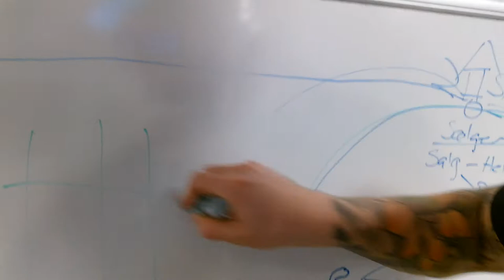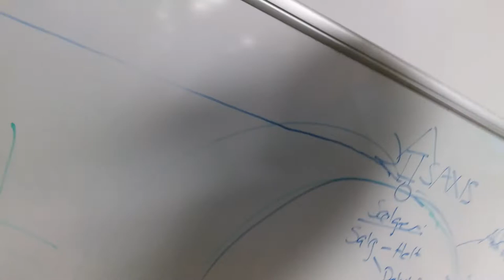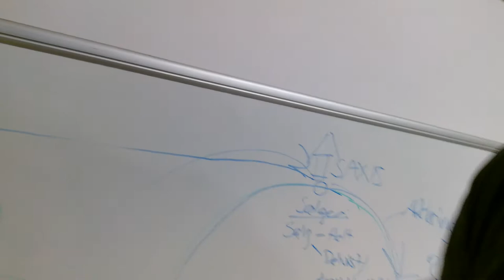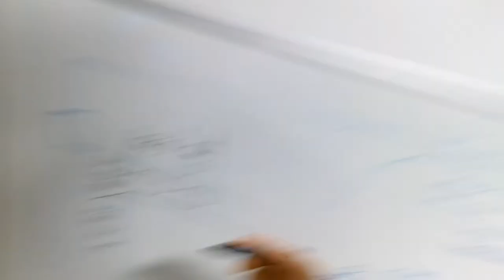Tag ALLE chancerne!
Du skal tage alle chancerne, prøve alle mulighederne, spille på alle hestene! Det kræver mere arbejde og ihærdighed, men det er også sådan du maksimerer dine egne chancer for succes!

Niels Ryding Olsson er en ung Iværksætter og Youtuber på 25 år. Han startede sin første virksomhed da han var 16 og har siden da arbejdet hårdt for at gøre sig bemærket i iværksættermiljøet i Danmark.

Niels har arbejdet som forretningsudvikler på Amino.dk og kom af den vej til at arbejde med køb og salg af virksomheder gennem Amino Virksomhedsbørs.

Idag har Niels sammen med sine 3 partnere, købt sig ind i forretningen og lavet den til deres egen, med navnet Saxis.
Niels fortæller om sin rejse som ung iværksætter og direktør, med alt hvad det indeholder af sejre og udfordringer.